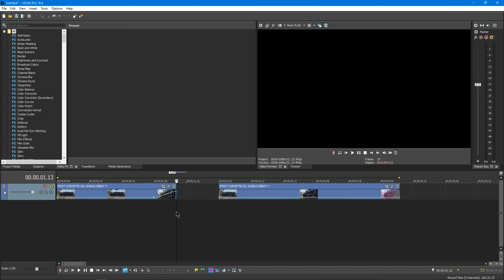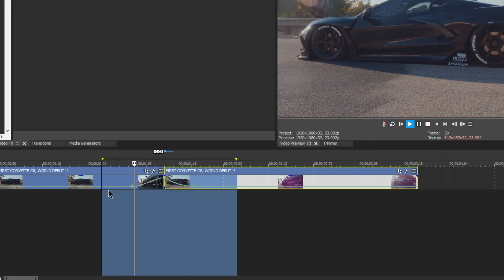Speed Ramp Transition/Effect | Sony Vegas Pro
Hey Guys, This tutorial will teach you how to create a smooth speed ramp transition/effect in Sony Vegas Pro. I hope you this tutorial helps.

If this video turn out to be helpful

Chapters
00:00 Intro
00:15 Tutorial
01:27 Outro
Music
Intro : Astrology
by Arulo
Tutorial : Find Me Outside
by Arulo